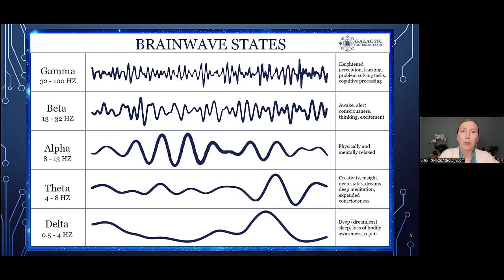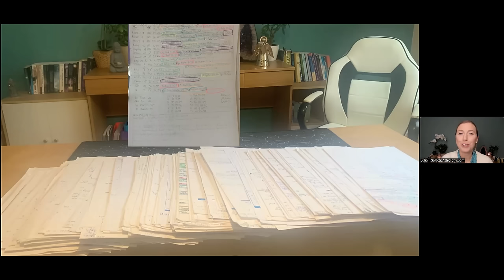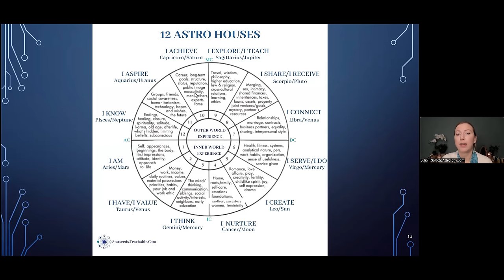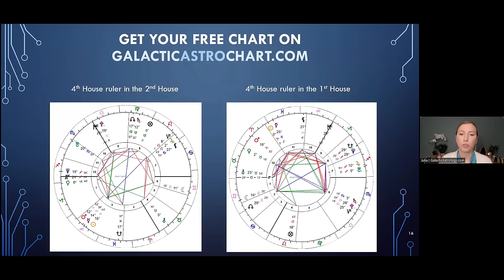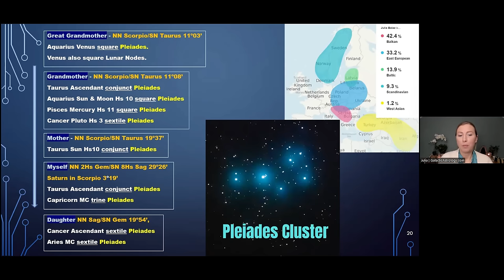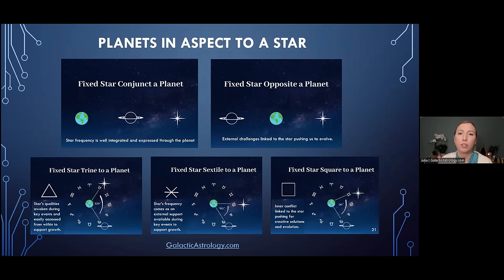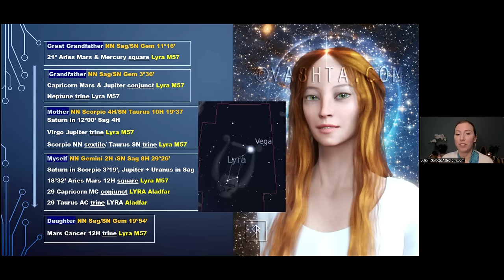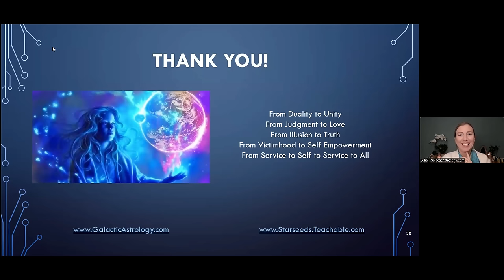Markers of Ancestral Connection to Stars in Galactic Astrology - for NCGR by Julia Balaz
I am delighted to share with you my latest presentation on the topic of Ancestral Connection to Stars that was recorded on March 29th 2024, hosted by National Council for Geocosmic Research Organization.

I invite you to visit the NCGR website and explore their content and online courses that are recognised by PAA (Professional Astrologers Alliance).

If you would like to learn more about Galactic Astrology, or experience your Ancestral Healing journey guided by me,

If you find this video valuable, please support this channel by clicking like, share your feedback in the comment, or share this video with anyone you believe may be interested in this content.

I am curious to hear about your ancestral connection to stars. After watching this presentation and exploring natal charts of your ancestors, are there any star systems that are present through each generation? Did you learn anything new about your own connection to stars by exploring the charts of your family members? You are welcome to share in the comment.

Trauma is passed down through generations and so is healing, As you heal and evolve, your entire family heals and evolves. We are the living hope of our ancestors.